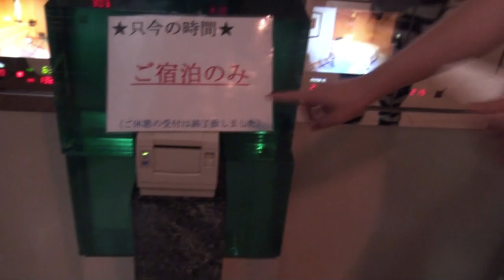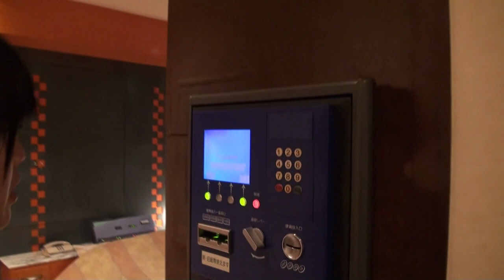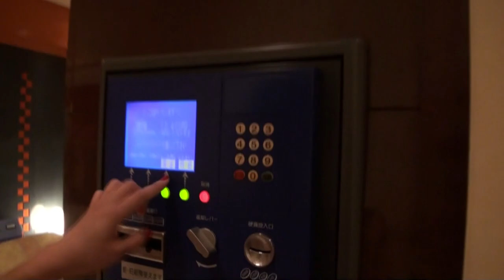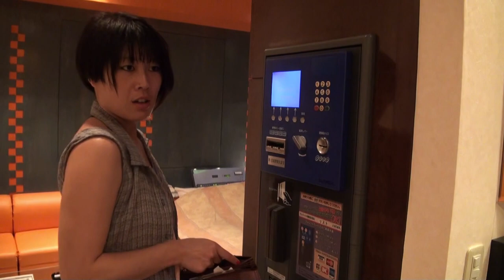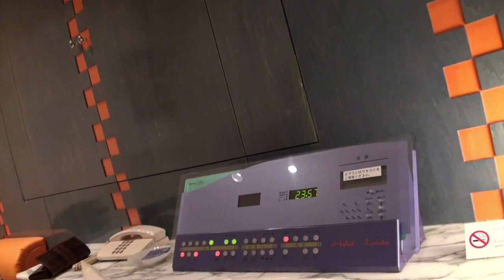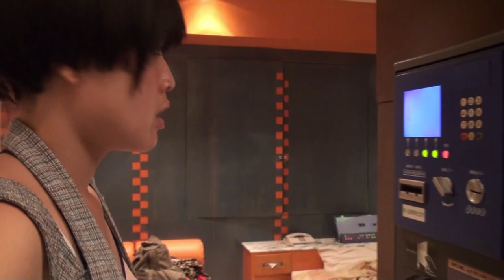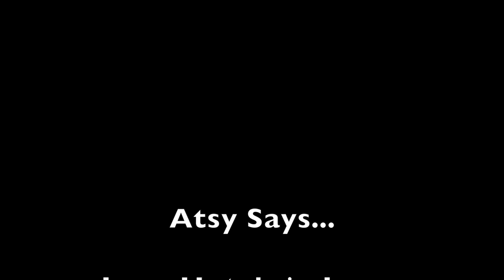Adventures in Japan with Atsuko Ep. 1: Love Hotels!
Last summer, I went back to Japan to look for my long lost sister of 17 years... along the way, my friend and I went exploring the parts of my home country that I never got to see as a kid.

In this episode, LOVE HOTELS! Made with Oates Yinchao Wu.